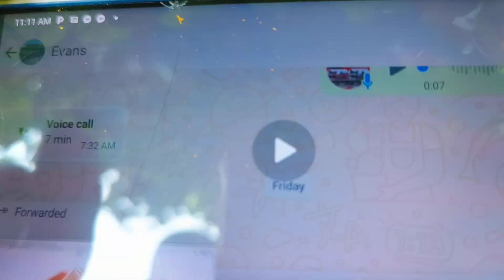mungu mbele All types of roofing